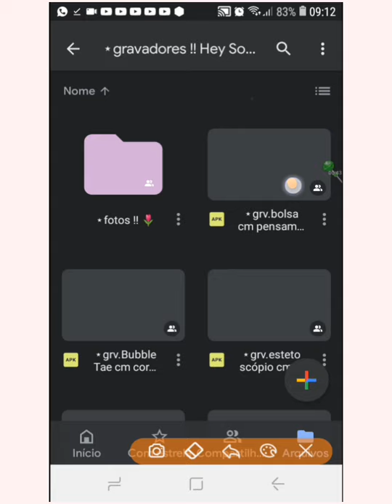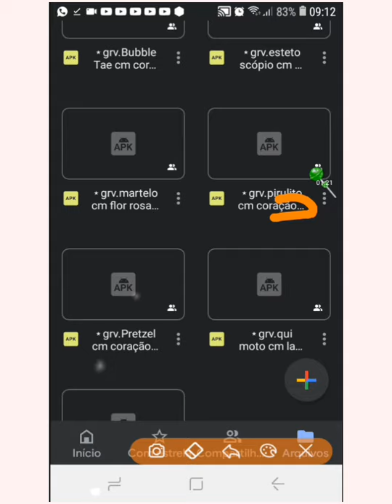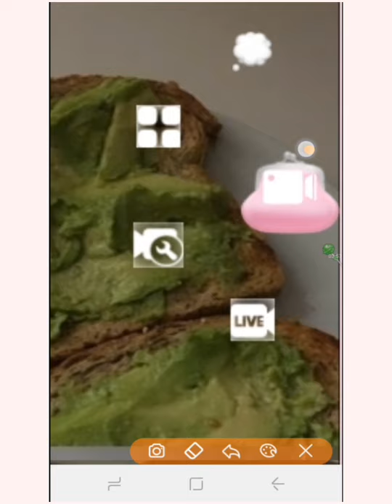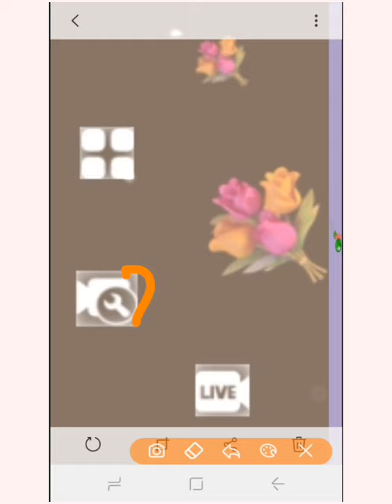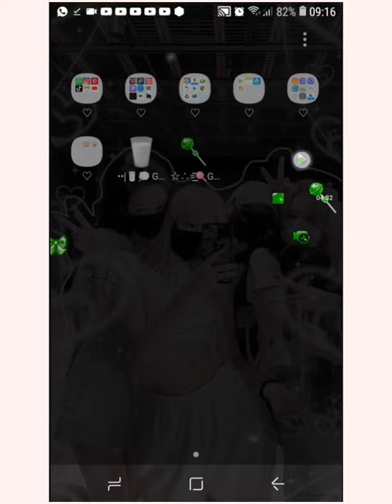⬫ׅ ׄ🌸̸⃝⭑﹖𝐷isponibilizado 08 gravadores nunca vistos !!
⬫ׅ  ׄ🌸̸⃝⭑﹖𝑆ejam bem-vindos(a) a descrição !! ♡

𝑁ome :: Lavi
𝑃ronomes :: ela//dela
𝐶elular :: J2core

anjos o gravador de bolsa com pensamento já é visto !! foi feito pela @Heey ♡ Kaah'H! ( pesso desculpas💞 ) !

            𝑂brigada por tudo,𝐴mo vcs !! 💗